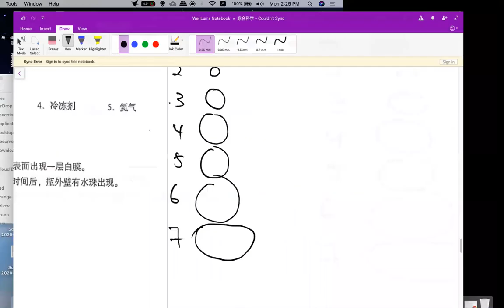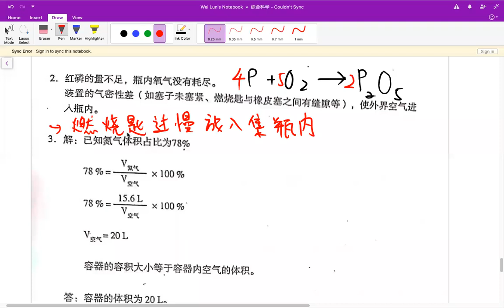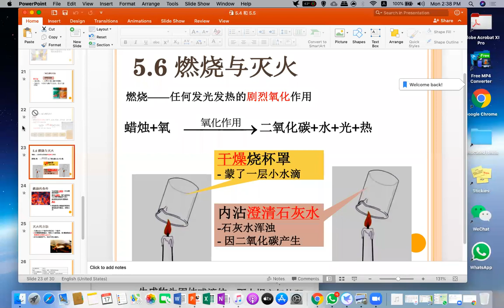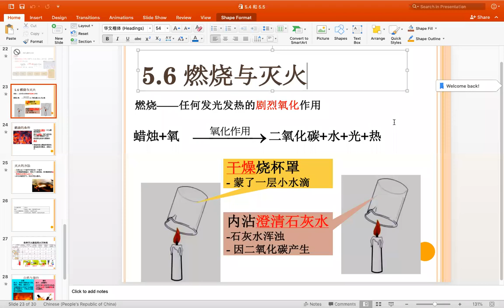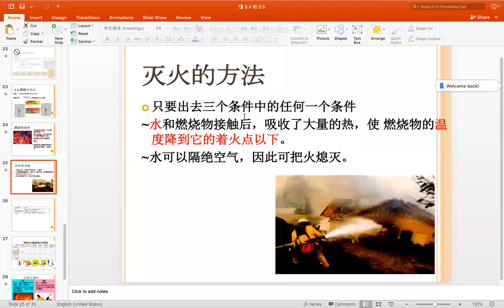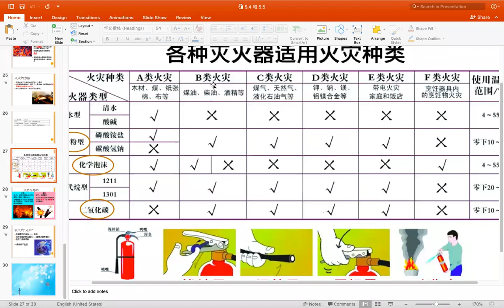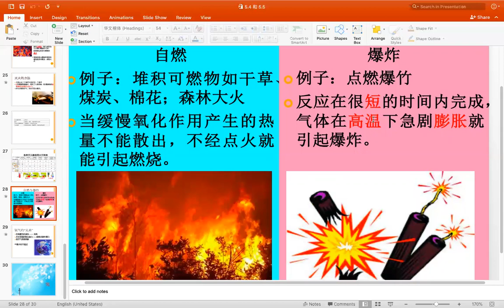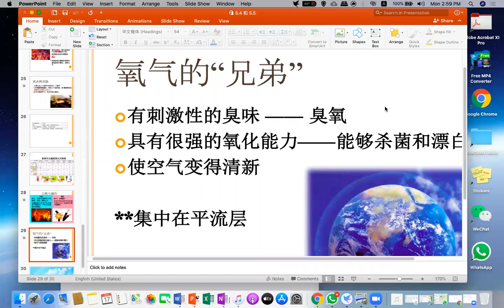初二综合科学作业簿下册第4章空气 part 2 + 2下5 氧气和二氧化碳 part 6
作业簿讨论 + 2下5.6 燃烧与灭火